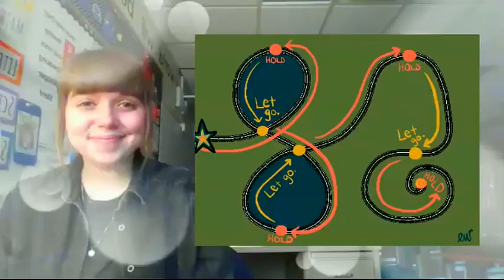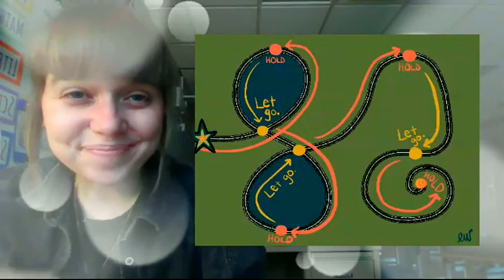Thursday, January 20, 2022